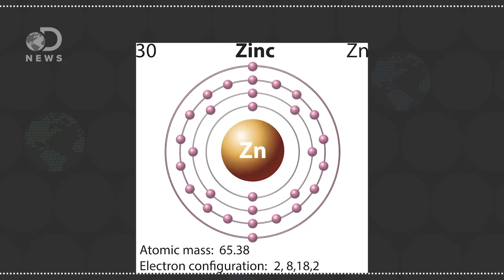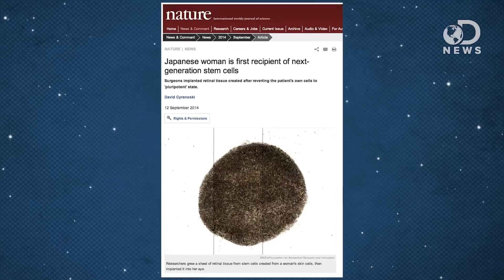What Exactly Happens When Sperm Meets Egg?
When sperm fertilizes an egg, sparks literally ignite. How can these flashy signals be useful in non-traditional forms of fertilization?

Will This New Stem Cell Treatment End The Controversy?

Zinc Sparks Are Triggered By Fertilization And Facilitate Cell Cycle Resumption In Mammalian Eggs
"Using chemical and physical probes, we show that fertilization of the mature, zinc-enriched egg triggers the ejection of zinc into the extracellular milieu in a series of coordinated events termed zinc sparks."

"Assisted reproductive technology (ART) has been used in the United States since 1981 to help women become pregnant, most commonly through the transfer of fertilized human eggs into a woman's uterus. However, for many people, deciding whether to undergo this expensive and time-consuming treatment can be difficult.
The goal of this report is to help patients make informed decisions about ART by providing some of the information needed to answer the following questions..."